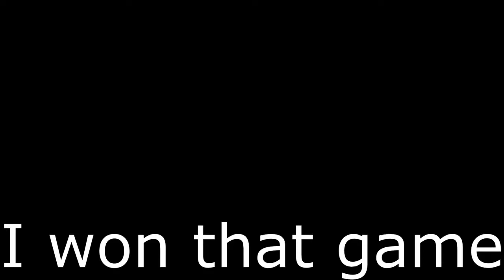Hacker In Lucky Block Bedwars!?!?!